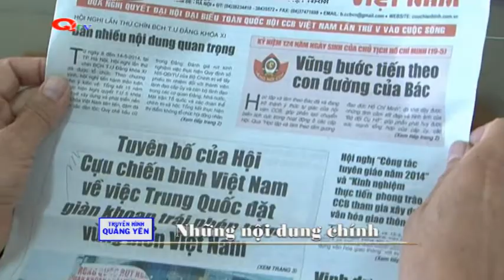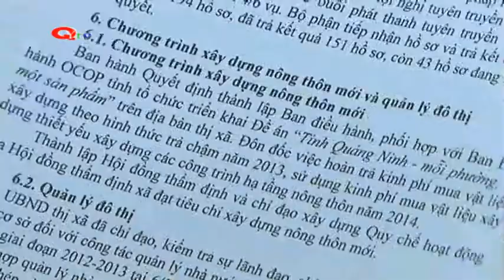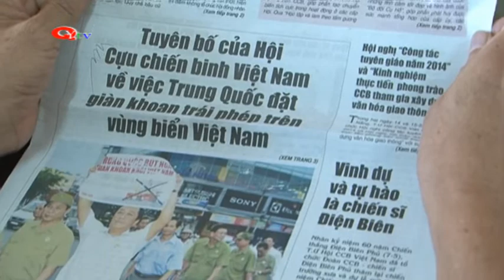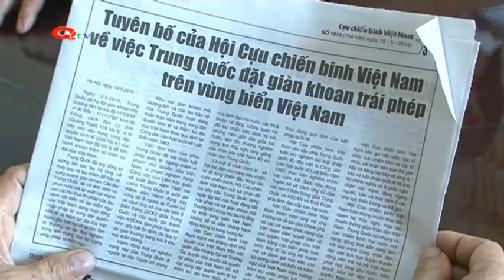Chương trình truyền hình TX Quảng Yên ngày 23 tháng 5 năm 2014